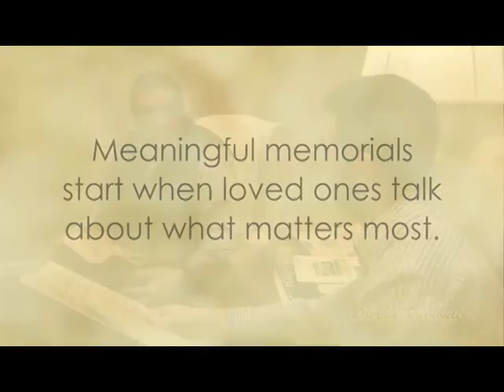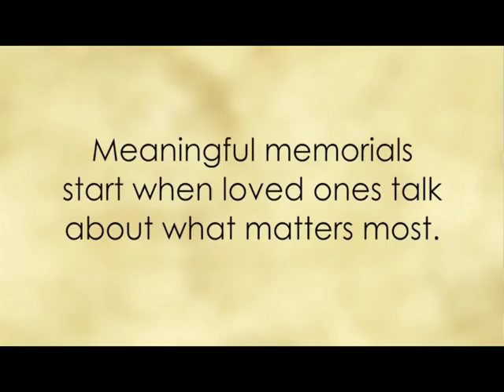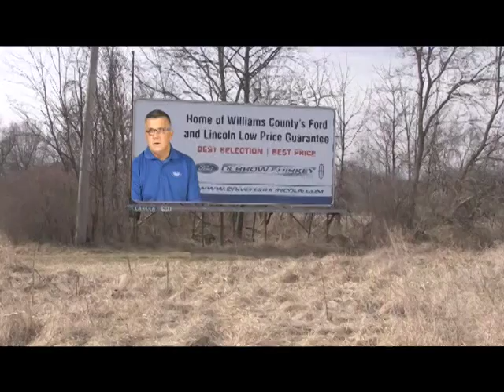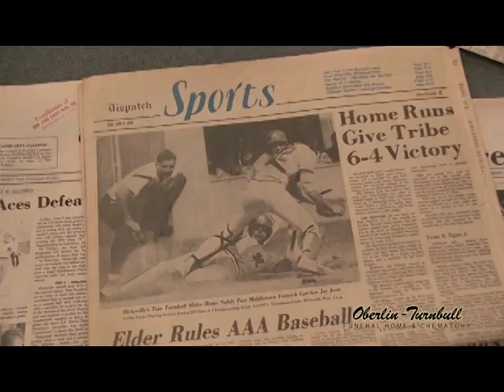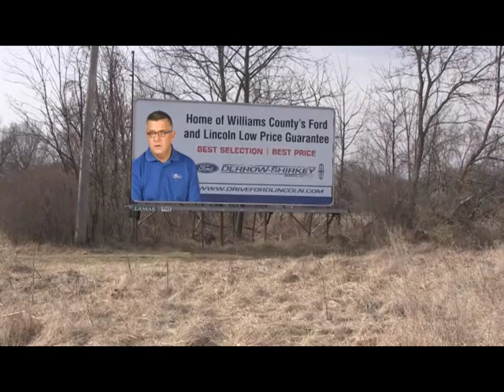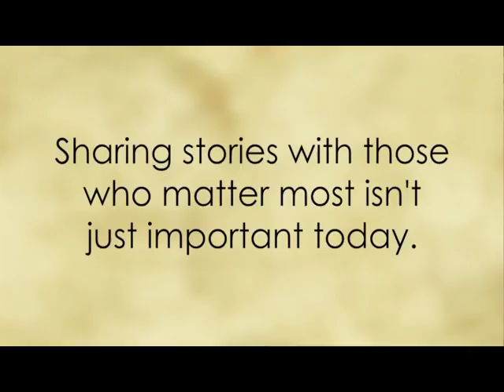BHS Football vs Archbold -- 10/7/16